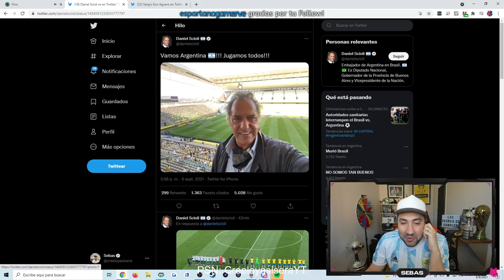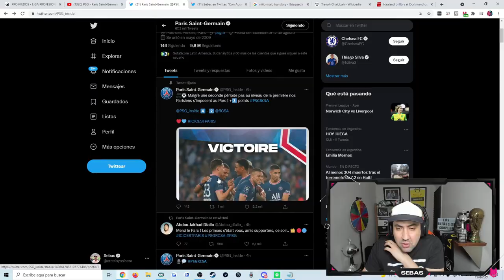Mejores momentos de Twitch #23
Aun regresando a un poco de normalidad, me tome un rato en compilar algunos clips que fui descargando en el año e hice un nuevo video, el cual pueden ver en este video.

*Los botones de donacion son NO OBLIGATORIOS y estan ahi solo y si solo quieren apoyarme por el contenido que brindo, aun llegando a los 1000 subs y pudiendo habilitar monetizacion jamas podria conseguir nada debido a que, para dejarles el contenido mas intacto y original, la musica de fondo de algunos clips me tira copyright. Es por eso que deje ese enlace arriba y queda en ustedes si quieren darme el apoyo o no.